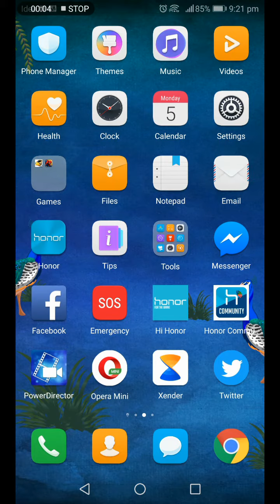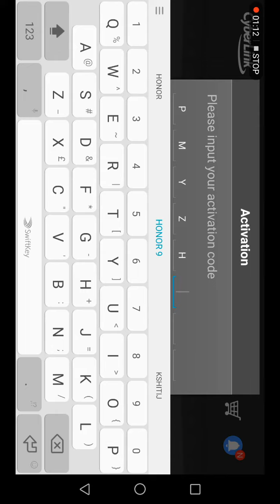How to remove watermark from the power director free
Download power director bundle apk.